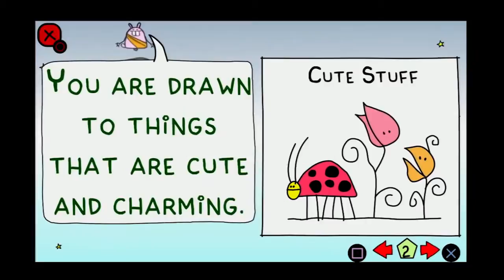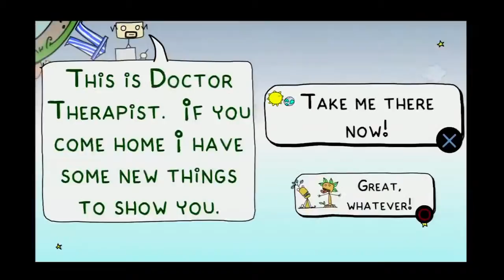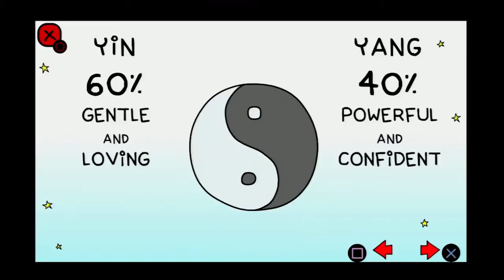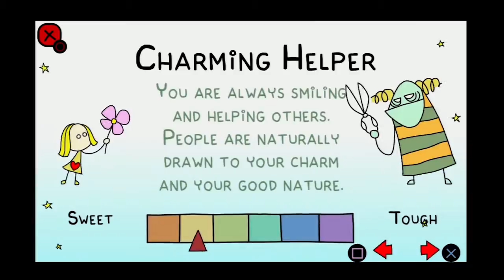Doki Doki Universe Gunite Part 15